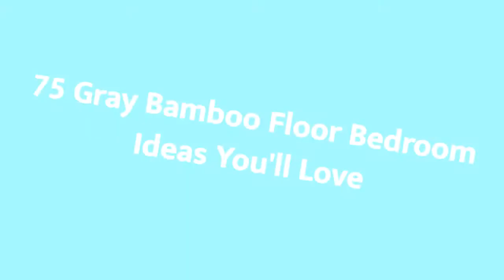75 Gray Bamboo Floor Bedroom Design Ideas You'll Love 🌈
0:00:00 - Intro
0:00:12 - Gray Bamboo Floor Bedroom Design Ideas You'll Love: Inspirations 1 to 25
0:03:03 - Gray Bamboo Floor Bedroom Design Ideas You'll Love: Inspirations 26 to 50
0:06:07 - Gray Bamboo Floor Bedroom Design Ideas You'll Love: Inspirations 51 to 75

Hello there!🌈